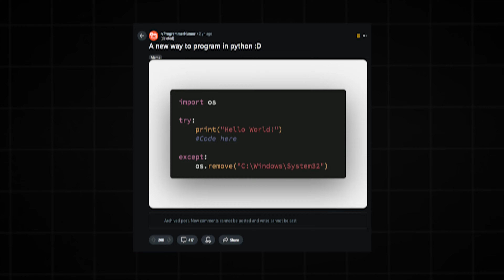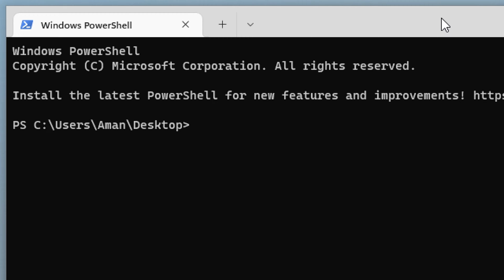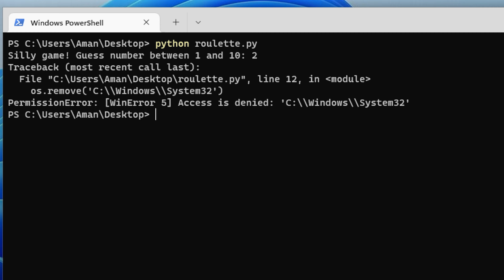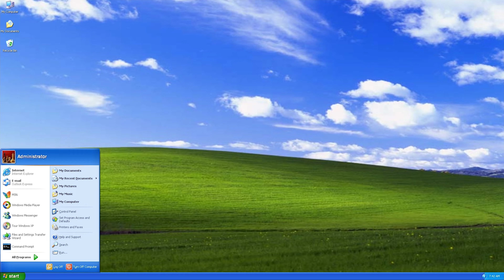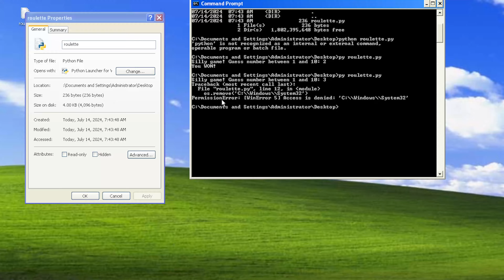Let's Play PC Russian Roulette !!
I review the famous python meme, and we see if It really works or not, and if it works can it damage my pc ?? We'll be testing this code on both windows 11 and windows xp, if it doesn't work on windows 11 then maybe it can work on windows xp who knows..